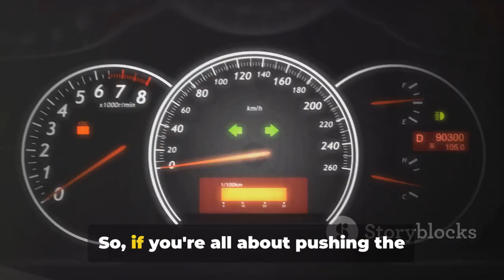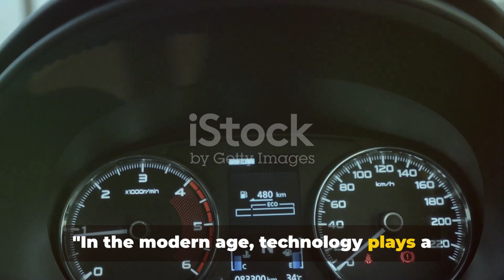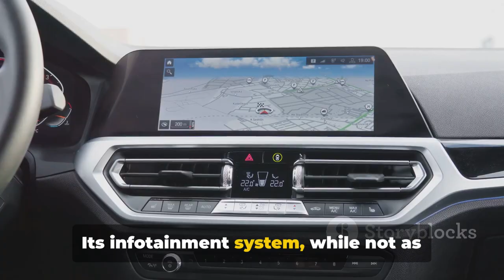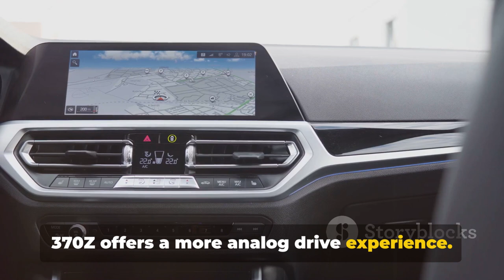Toyota Supra vs Nissan 370Z: Sports car comparison.